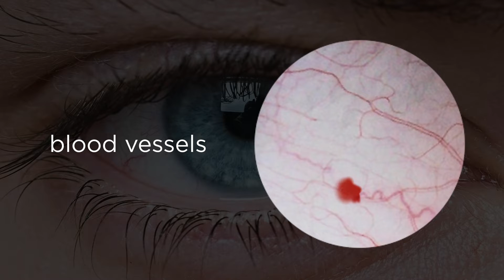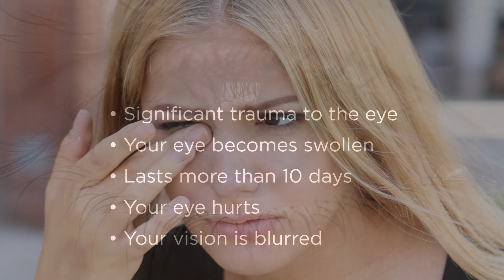Subconjunctival Hemorrhage (Blood in Eye)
A subconjunctival hemorrhage causes a scary-looking bloody eye. But it's no cause for alarm and will typically go away within a week or two.

Our goal: To teach you about vision health with trusted, current information that has been reviewed by eye care professionals.